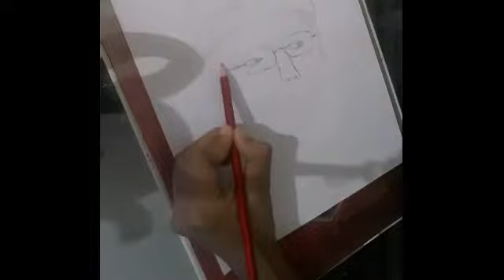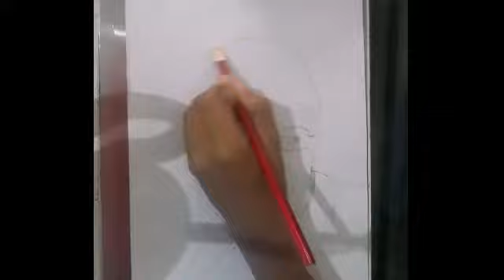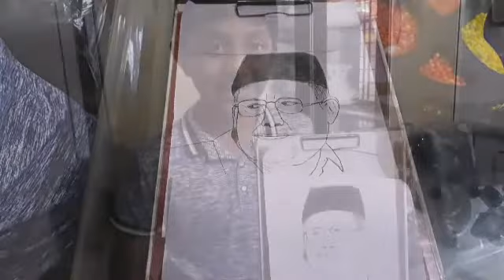drowing panakkad shihab thangal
അഞ്ചാം ക്ലാസ്സ്‌ കാരന്റെ ഈ drowing ഒന്നു കണ്ടു നൊക്കൂ